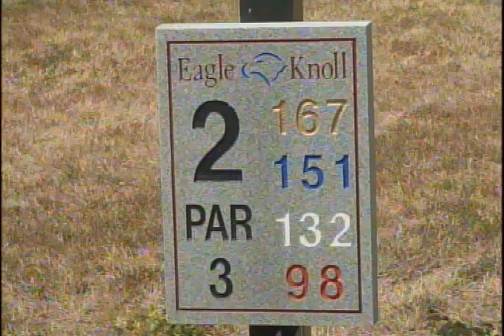Bankers' Challenge - UMB Bank